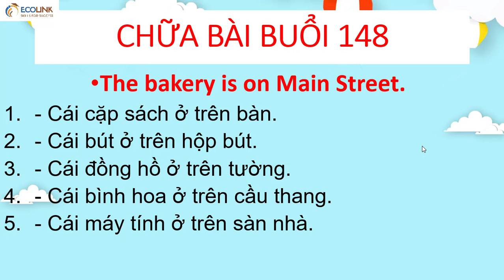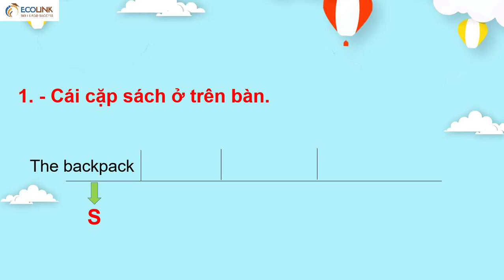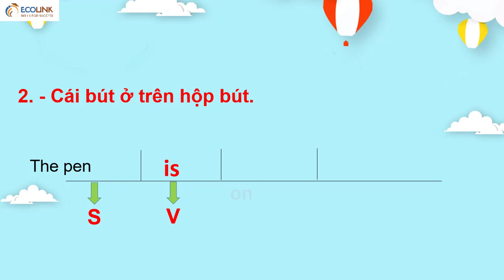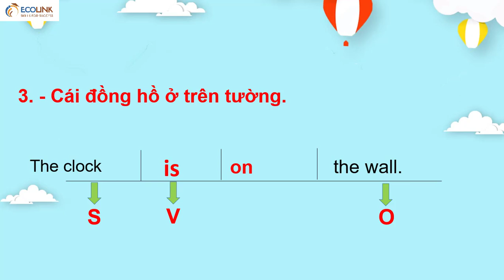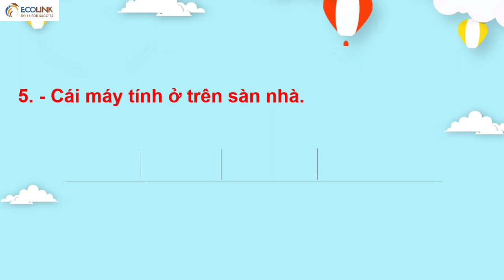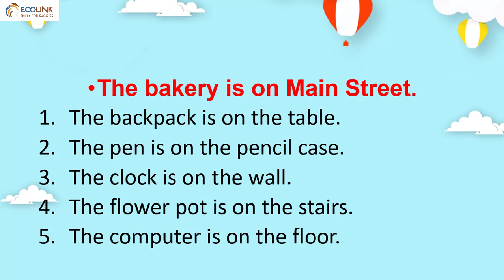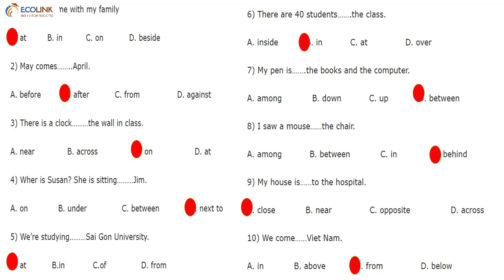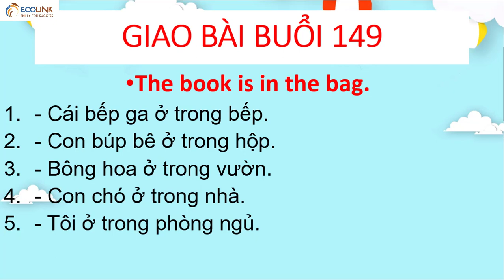Chữa bài buổi 148 giao bài buổi 149